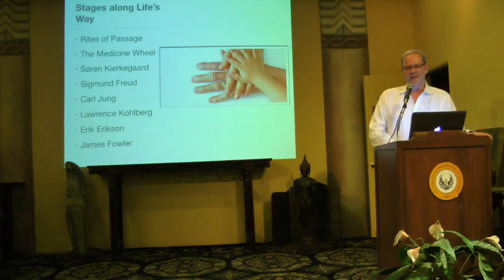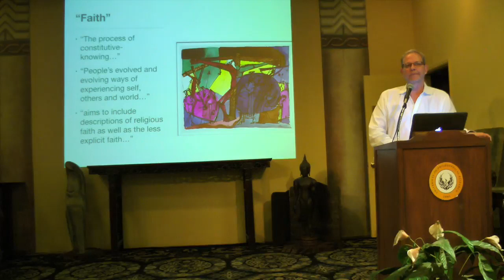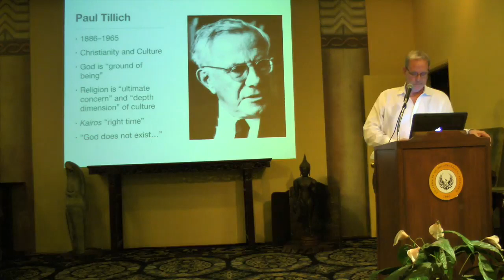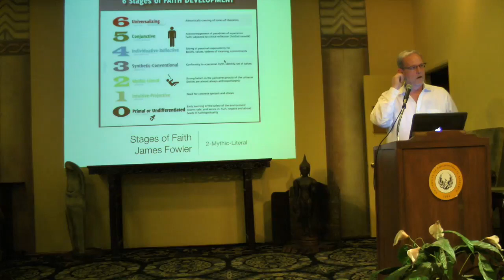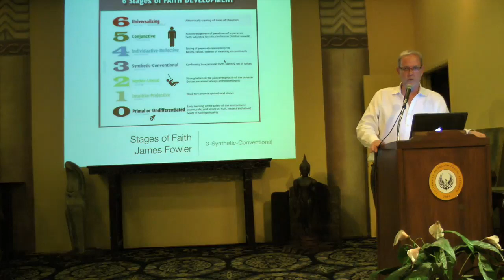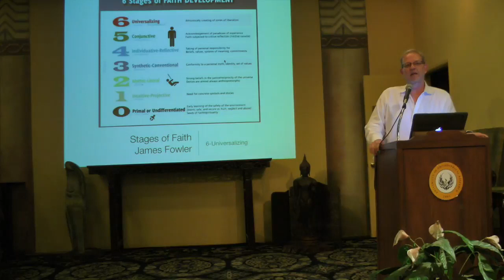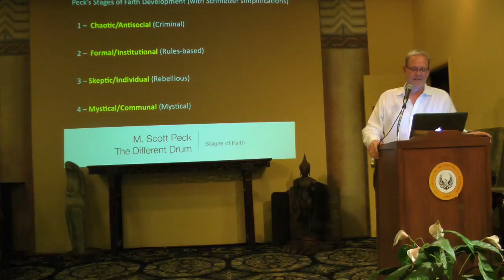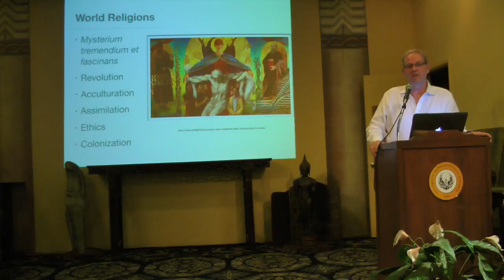From Intuition to Insight James Fowler